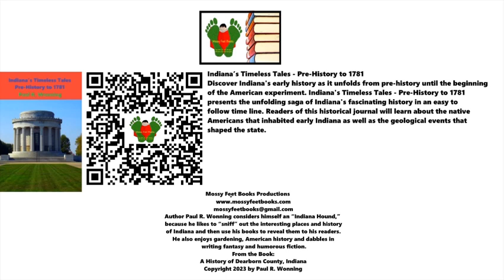The Beginning of the American Revolution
Today the author talks about the beginning of the American Revolution in 1775.